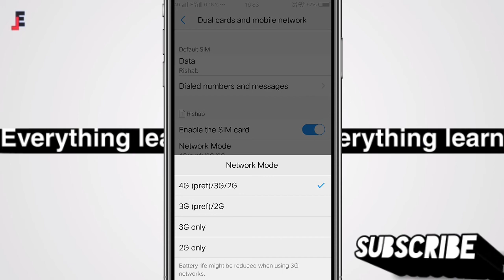The Download Was Unable To Complete Please Try Again Later Fix || Problem Solve Here || WhatsApp Fix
Video Title -- The Download Was Unable To Complete Please Try Again Later Fix || Problem Solve || Whatsapp Problem || Everything Learn

Hii Guys --
                     Dosto Maine Iss Video Me Apko Bataya Hai Ki Aap Whatsapp Ke Download Complete Wale Problem Ko Door Kar Sakte Hai I Hope Apko Video Pasand Aayega So Guys Keep Watching And Keep Supporting Me.

1. The Download Was Unable To Complete Please Try Again Later Fix
2. Problem Solve
3. Whatsapp Problem
4. Everything Learn

🤔 Everything Learn